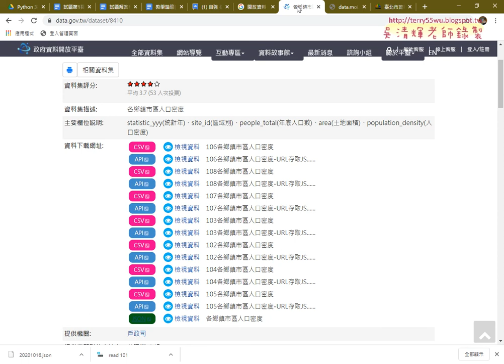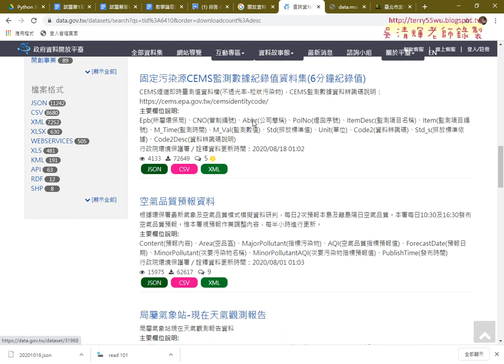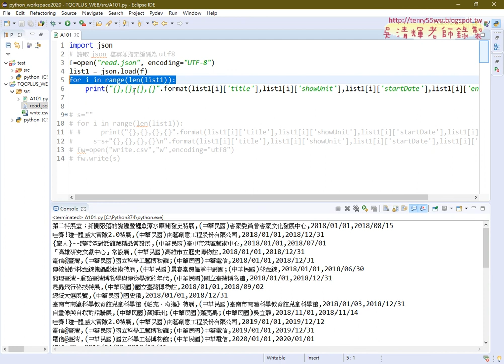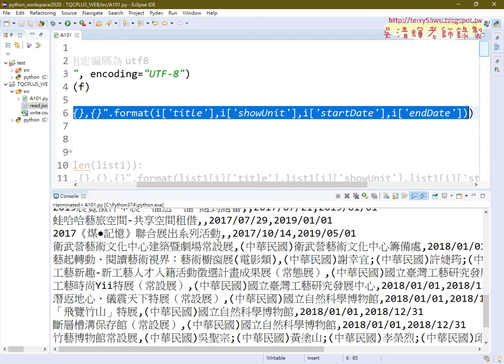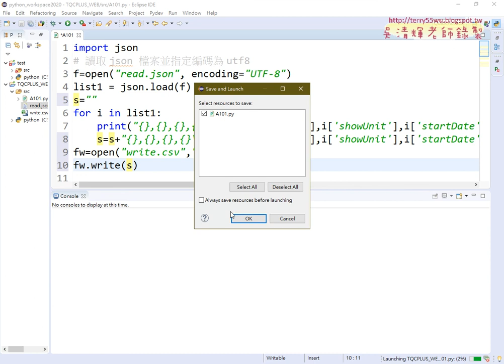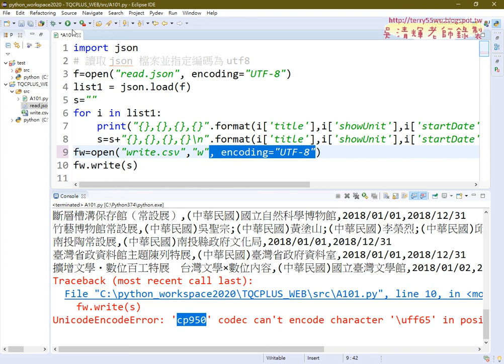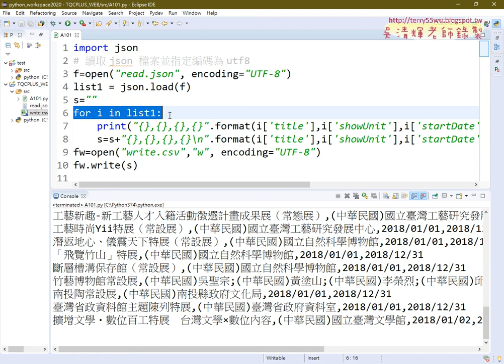03 用Foreach的方式與存檔為CSV檔